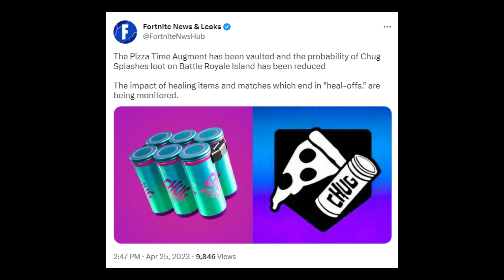Fortnite Update | *NEW* AUGMENTS added!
In Tuesdays star wars update there were some extra things added! including vaulted and new Augments, here is what is new and what they do!